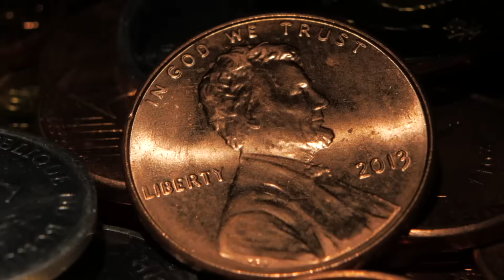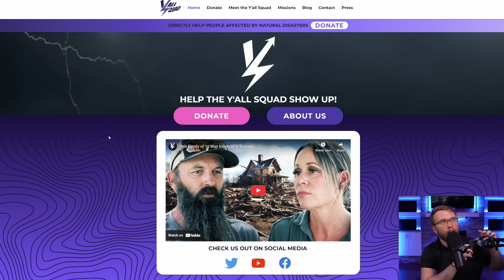This Weather Pattern Just Won't Stop...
An unprecedented Arctic blast is heading for the United States, and it's about to bring some of the most extreme winter conditions we've seen in years. In this video, we break down the incoming temperature plunge that will send readings 20-40 degrees below average and bring dangerous wind chills as low as -60 degrees in some areas.
We'll show you:

When this Arctic air will arrive in your region
How long these extreme conditions will last
What makes this cold outbreak different from normal winter weather
The dangers of this intense cold snap
How to prepare for these dangerous conditions

This is a serious weather event that everyone needs to be aware of.